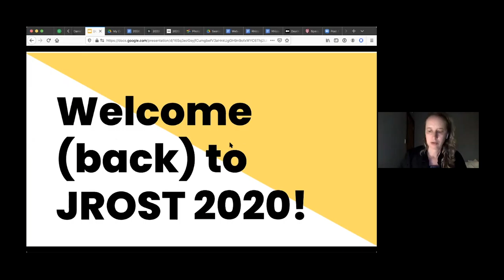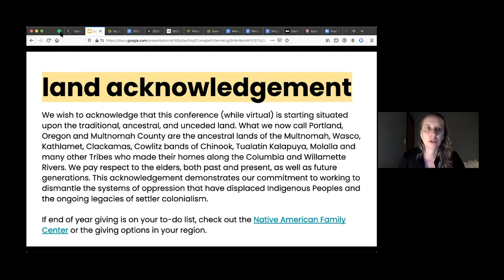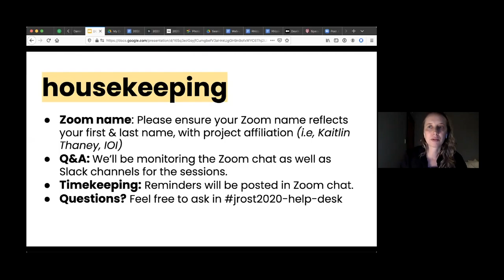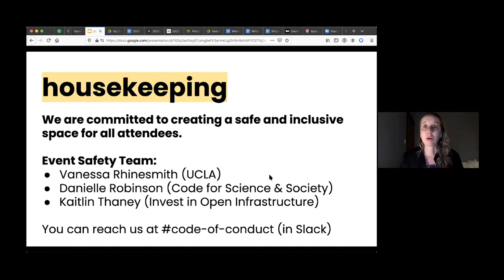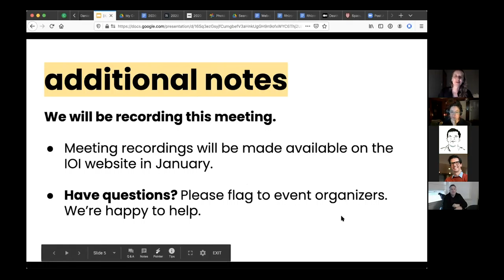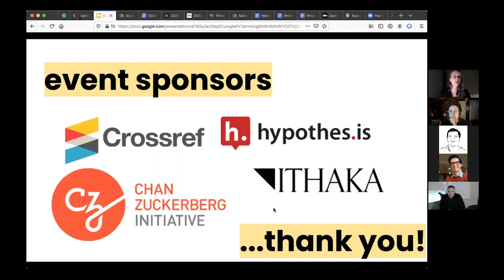Welcome (back) to JROST 2020 Day 3 late - Danielle Robinson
Danielle Robinson, Code for Science & Society, delivers the opening remarks for Day 3 later session.